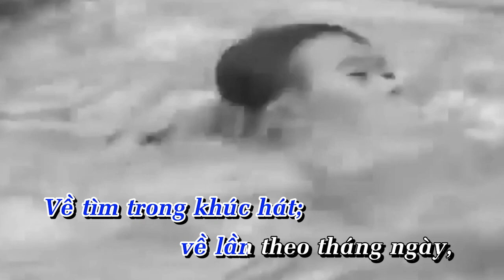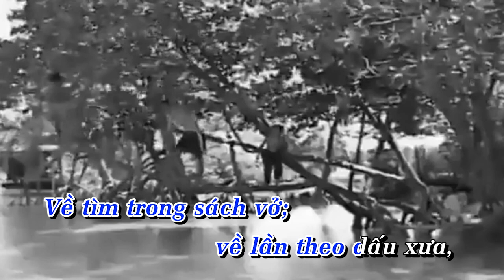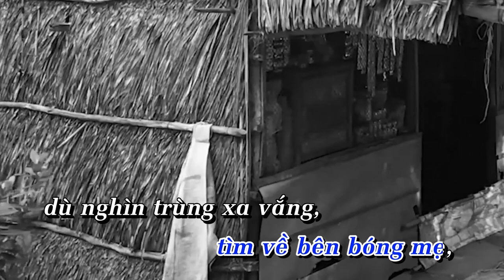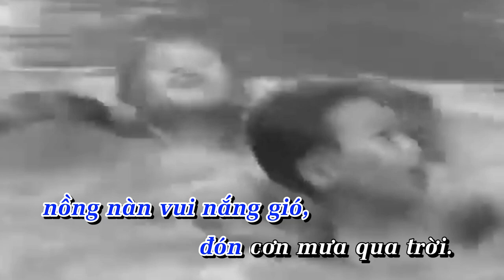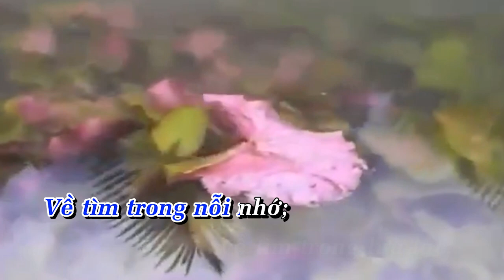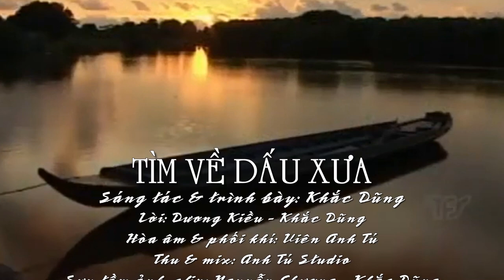Tìm Về Dấu Xưa - Sáng tác & trình bày: Khắc Dũng - Lời: Dương Kiều & Khắc Dũng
TÌM VỀ DẤU XƯA
Sáng tác & trình bày: Khắc Dũng
Lời: Dương Kiều & Khắc Dũng
Hòa âm, phối khí: Viên Anh Tú
Thu mix: Anh Tú Studio
(Có đính kèm bài thơ của nữ thi sĩ Dương Kiều sau văn bản lời ca)

1/.
Về tìm trong ký ức; về lần theo dấu mộng
Gặp lại thời niên thiếu, có anh chị em yêu.
Về tìm trong khúc hát; về lần theo tháng ngày,
Nồng nàn vui nắng gió, đón cơn mưa qua trời.

2/.
Về tìm trong sách vở; về lần theo dấu xưa,
Lục tìm từng con chữ, biết cội nguồn tổ tiên.
Về tìm trong nỗi nhớ; về tìm trong lưu lạc,
Đoạn đường dài đã qua, để biết yêu cội nguồn.

ĐK/.
Về đi, về đi người về ta về...
Về đi, về đi ngọt ngào tiếng quê hương!
Về đi, về đi đừng khất, đừng hẹn!
Về đi, về đi sống thật thà yêu thương.

3/.
Tìm về ngôi nhà xưa; tìm về bên bóng Mẹ
Dù nghìn trùng xa vắng, vẫn thân gần ngay bên.
Tìm về trong bao la; tìm về trong đất trời
Hành trình theo năm tháng, tìm về để tri ơn.

Coda/.

o0o
Thơ: Dương Kiều

Về đi tìm lại dấu xưa
Tìm trong nắng gió cơn mưa qua trời
Về đi tìm lại nụ cười
Tìm trong môi mắt những lời dấu yêu

Về đi tìm lại những chiều
Tìm đâu anh chị em yêu những ngày
Tìm về một sáng mơ mai
Chỉ thấy hoa lá rơi dài lối xưa

Người về sau một giấc trưa
Có thấy dấu mộng đong đưa hiên nhà
Về lại bao con đường qua
Tìm trong trời đất ngôi nhà năm nao

Tìm gì đời mãi hư hao
Chỉ thấy dấu lệ rót vào tận tim.
Tìm về Mái lá im lìm
Giờ đây Con-Mẹ Bóng chim nghìn trùng./.

(Hết trích thơ Dương Kiều)